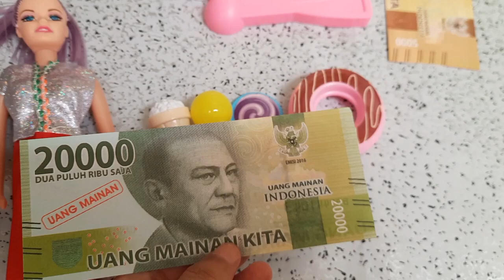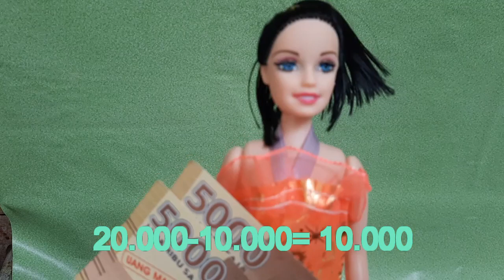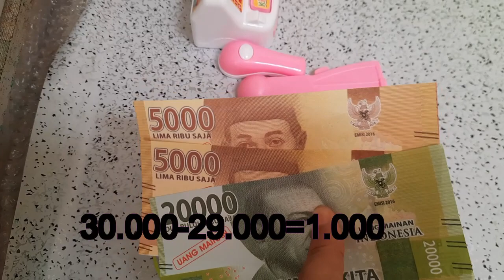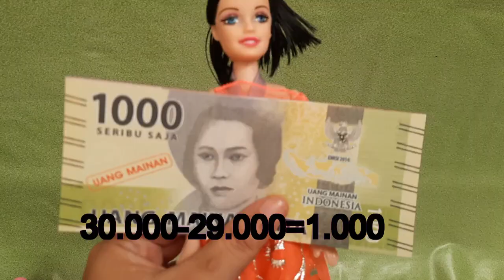#1 BELAJAR MENGHITUNG UANG BELI JAJANAN-BARBIE JUALAN KUE-MAINAN ANAK PEREMPUAN - KELUARGA BAHAGIA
Kali ini KARIN mau beli kue di toko kue milik RIKA, bantu KARIN untuk menghitung belanja kue yukkk

Oh iya nich sebelum komentar, tonton dulu video nya sampai selesai!!! Biar komentar kamu gak masuk SPAM.

Tekan tombol loncengnya biar kamu gak ketinggalan video video terbaru kita.